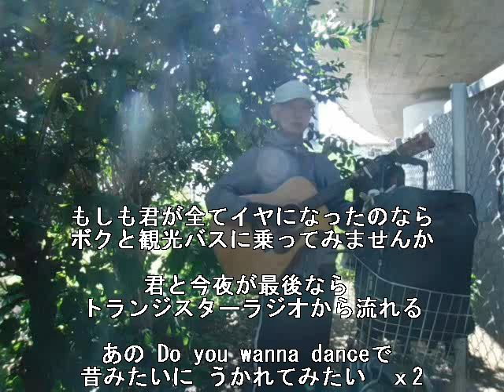【cover】森田童子ｻﾝ ♪「ぼくと観光バスに乗ってみませんか」♫ギター弾語り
★konaraku_sabo